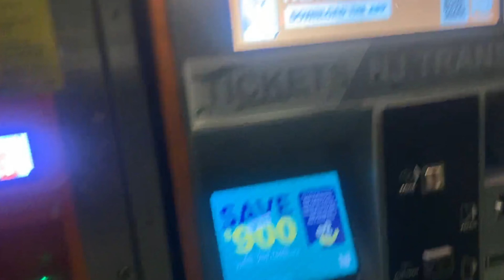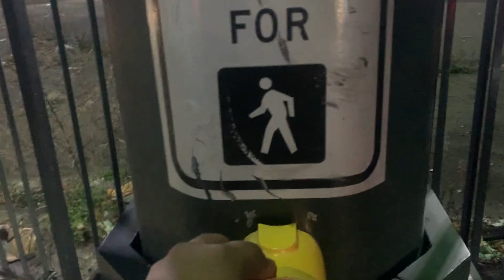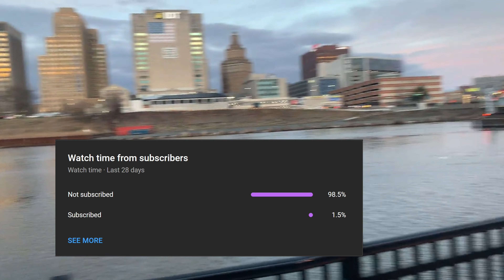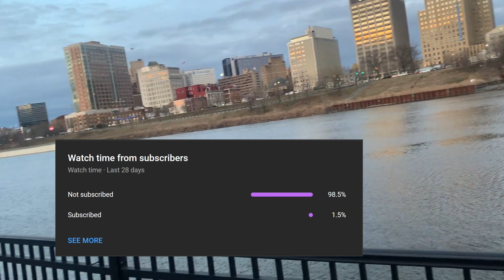Let's take a walk together!!!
Get to know me and lets have a heart to heart